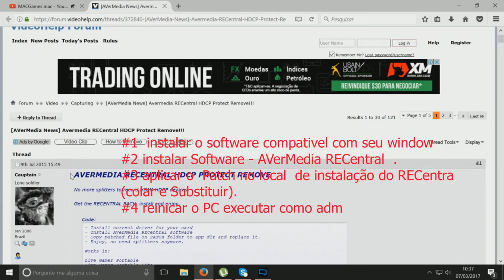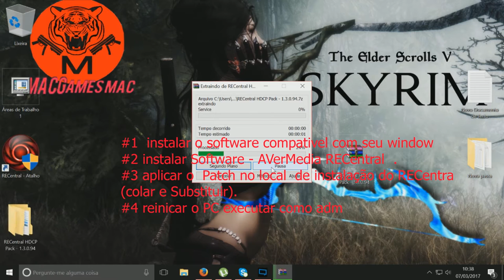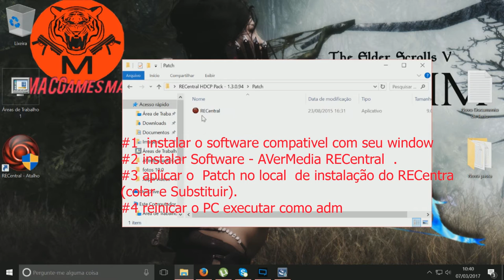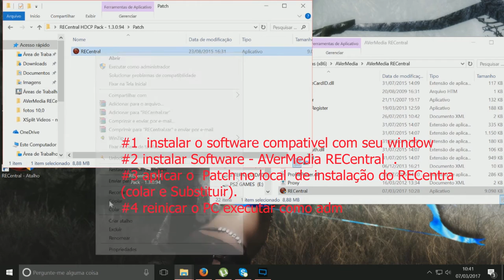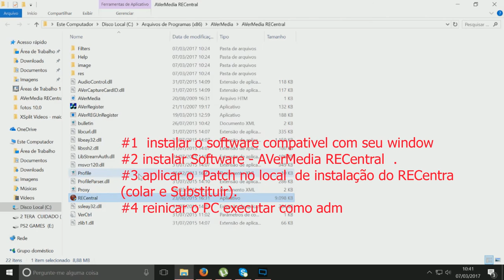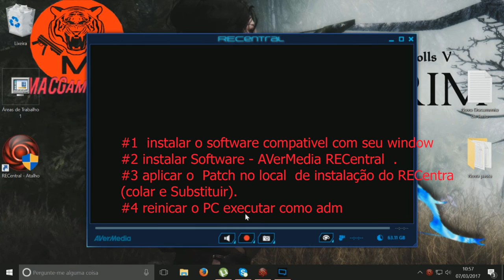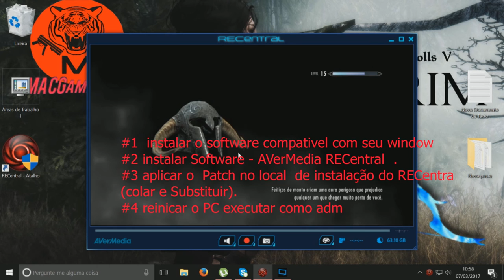quebrando a proteção do HTCP PS4/ps3, XONE (PT-BR)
Links do Patch upado por mim:
Patch da Versão 1.3.0.94.

Patch da Versão 1.3.0.96.